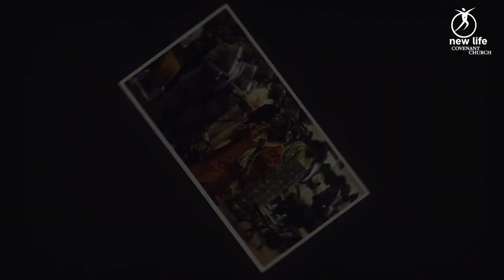Pastor Chichi Bismark | Legacy Month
Pastor Chichi Bismark Legacy Mini Documentary